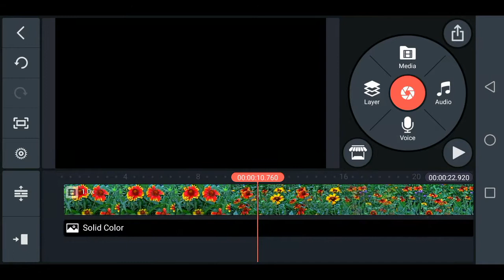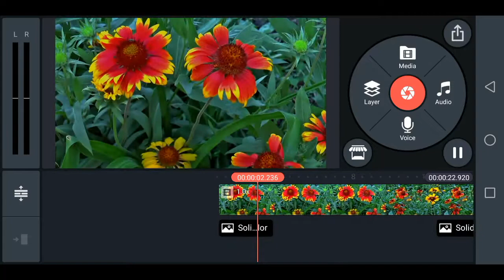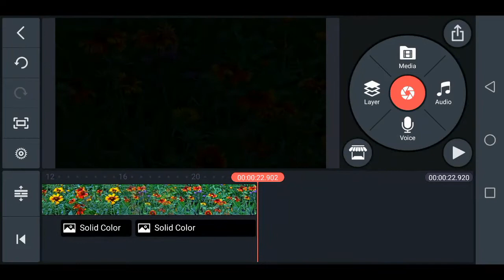HOW TO ADD FLICKER EFFECT IN KINEMASTER | CINEMATIC FLICKER EFFECT VIDEO ME KAISE LAGAY | TECHAKMAL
hello dosto aaj ke is video me maine aap logo ko kinemaster se flicker effect kisi bhi
bhi video me kaise lagate hai mai aap logo ko batane wala hu agar aap bhi apne video me
flicker effect lagana chahte hai to aap is video ko last tak dekhe aur jane agar video p

Want to create incredible videos on your phone, tablet, or Chromebook? KineMaster is the
full-featured video editor you are looking for! KineMaster and all of its editing tools
are free to use. This also includes unlimited exports in resolutions up to 4K!

Feature Highlights

• Share on YouTube, Facebook Feeds and Stories, Instagram Feeds and Stories, and more!
tool presets, and get access to over a thousand premium assets in the KineMaster Asset Store.

KineMaster is the Editors' Choice! Find out why creators love KineMaster for YouTube, TikTok,
and Instagram and why journalists, educators, marketers, and vloggers use it professionally!
Download KineMaster to create, edit, and share your own amazing videos!

Subscriptions to KineMaster Premium automatically renew unless you cancel in Google Play.

button on the KineMaster main screen, then tap E-mail support!